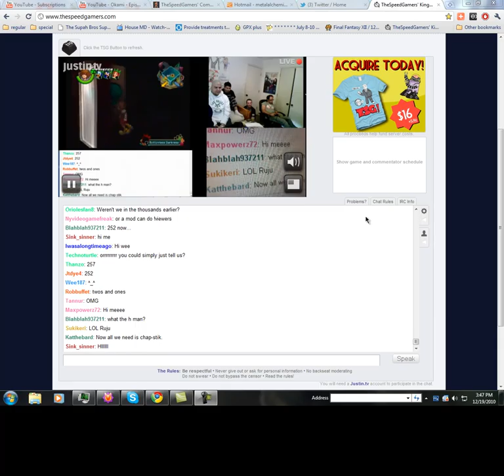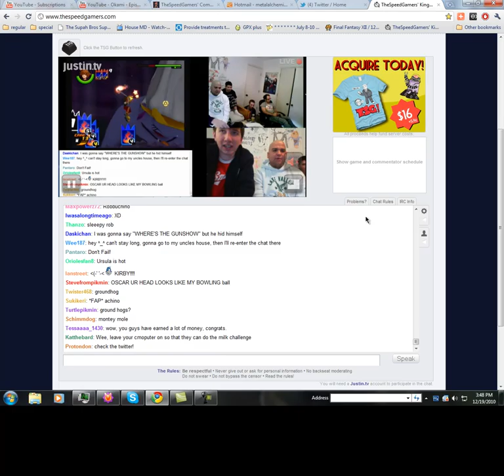Kingdom Hearts Marathon Promo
come help out guys. are playing for bestfriends.org to help homeless animals